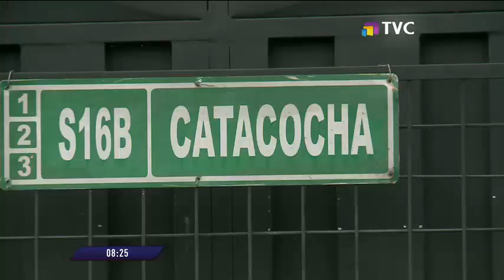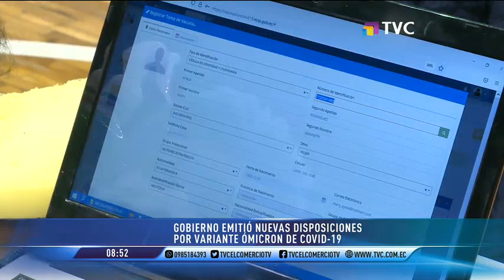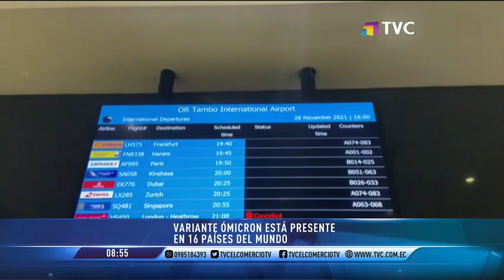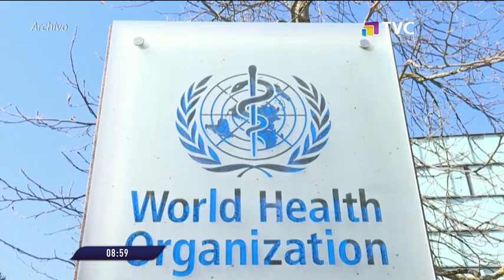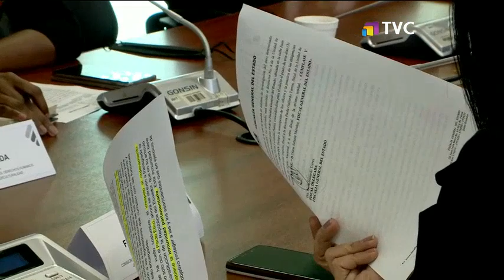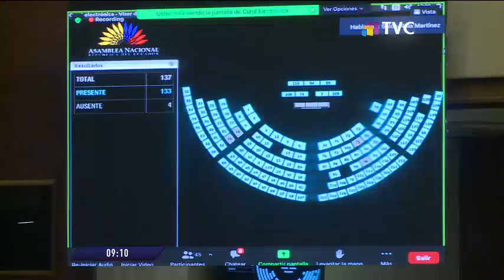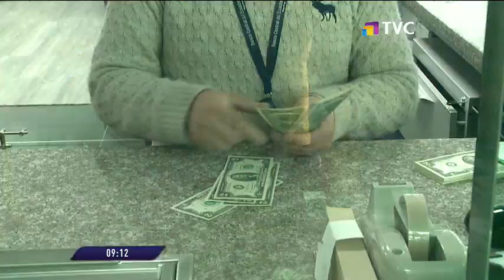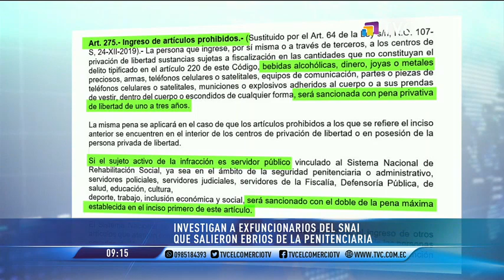TVC en la Comunidad: Programa del 30 de noviembre